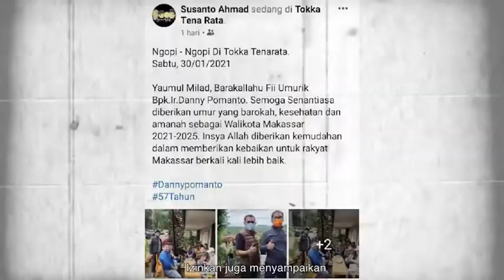Ucapan Terima Kasih DannyPomanto, di Miladnya ke-57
Ulang tahun merupakan momentum merefleksikan masa lalu untuk menggapai kehidupan yang lebih baik di masa depan.

Video ini saya persembahkan kepada semua sahabat, kerabat, handai tolan, dan teman-teman yang senantiasa hadir pada setiap perjuangan dalam menyampaikan kebenaran dan berbuat kebaikan.

Salamakki'

Danny Pomanto

Sumber Instagram @dpramdhanpomanto